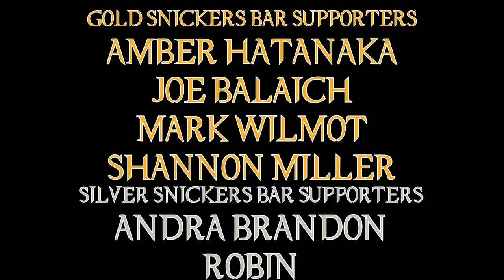Gone Baby Gone Movie Review